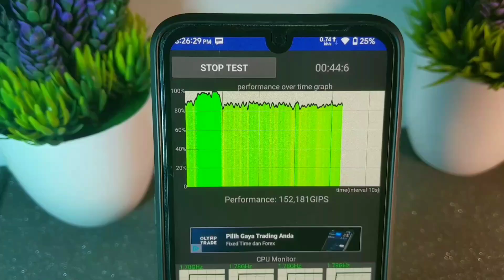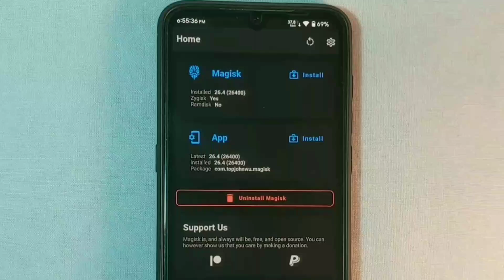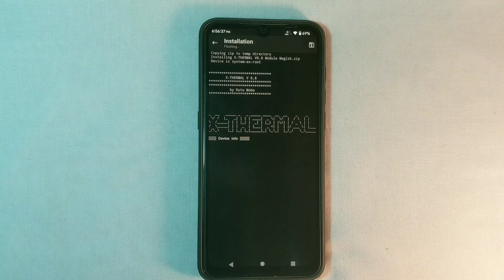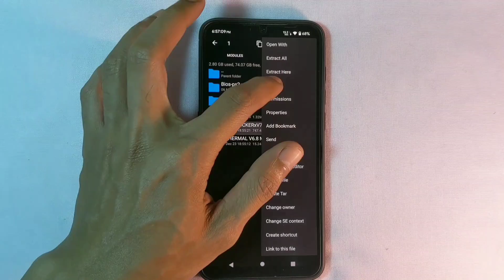Optimalkan Performa Android? Panduan Manajemen Termal!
Optimizing Android Gaming Performance: Thermal Management Guide